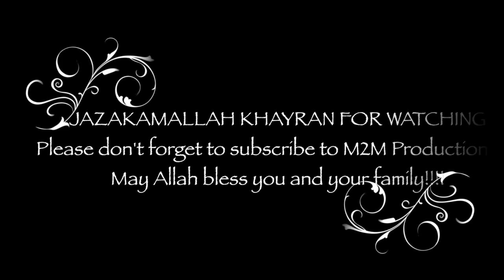Beautiful Lecture of Shaikh Jamac Hareed at Al-Rahma Masjid UK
Shaikh Jamac Hareed giving Khutba at Al-Rahma Masjid in Birmingham , UK. The subject is Ittebah Al Sunnah or Following the Prophet (PBUH)'s Path.

Jazakamallah khyran